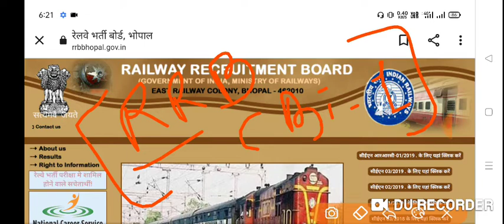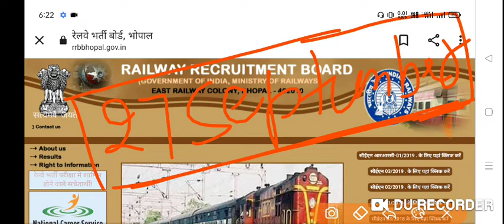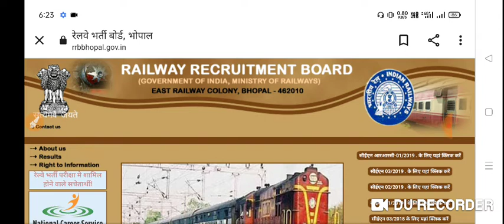RAILWAY GROUP D TWITTER PROTEST 27/09/2021 !! RAILWAY NTPC CBT-1 RESULTS